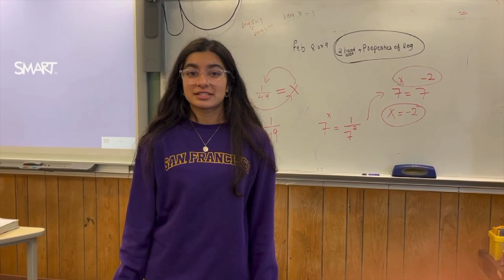HMBHS Admin Report 2-6-24